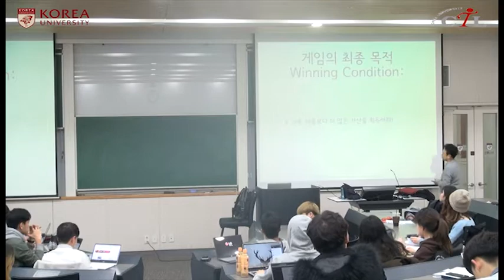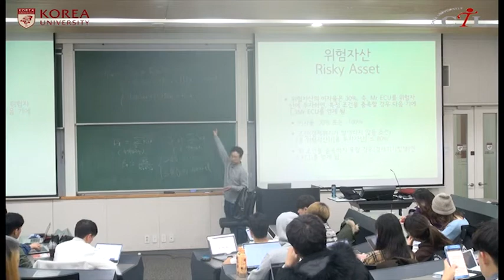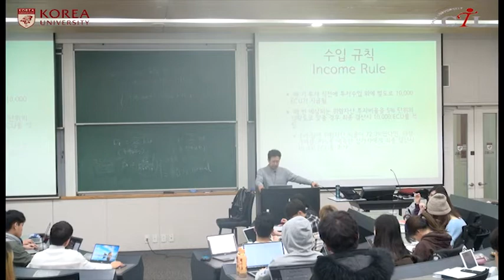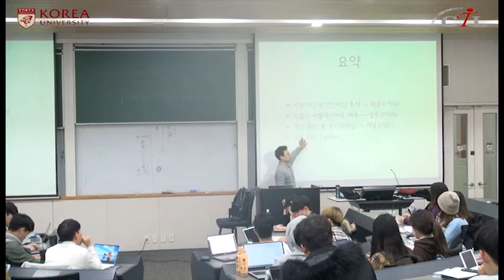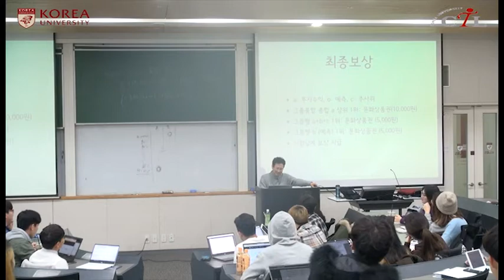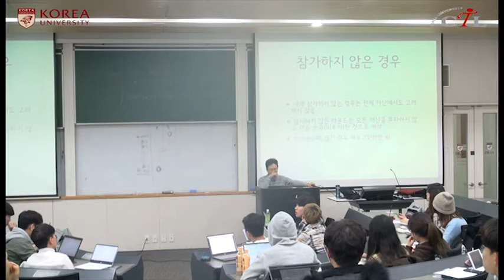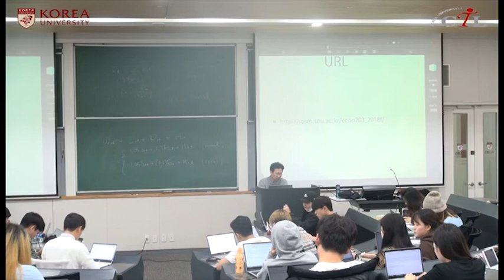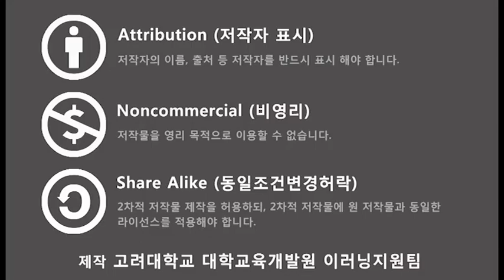[KUOCW] 조남운 경제원론II (181203)